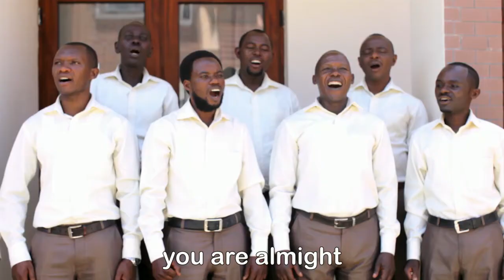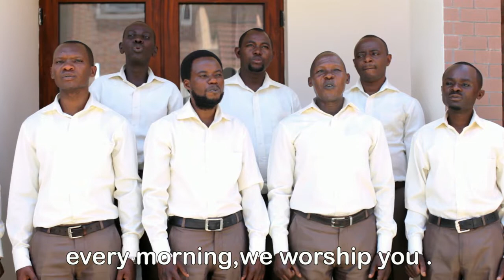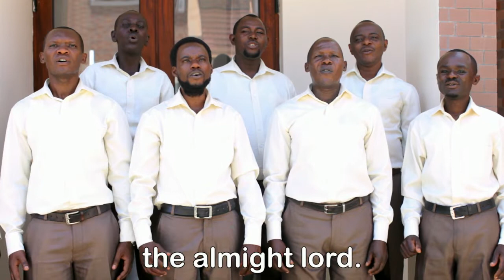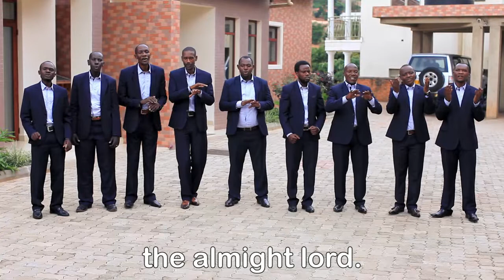MUNGU WETU Official Video Official Video by Twiyarure choir kabeza SDA church